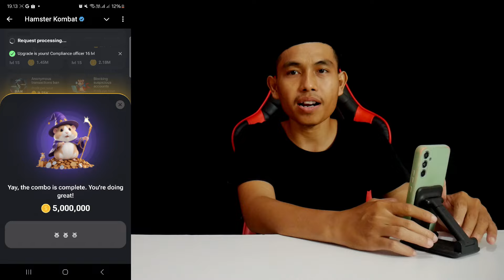Hamster Kombat Daily Combo Today 2 August